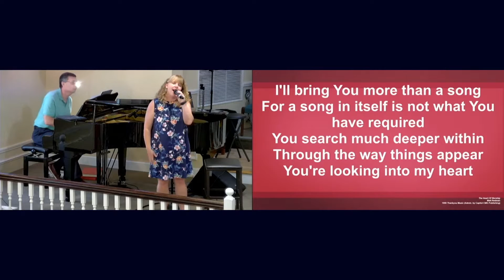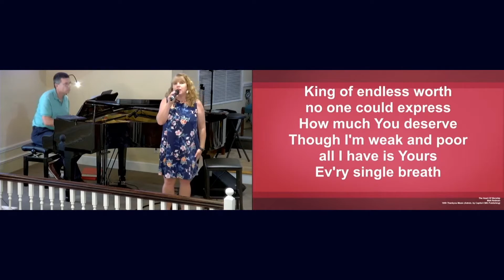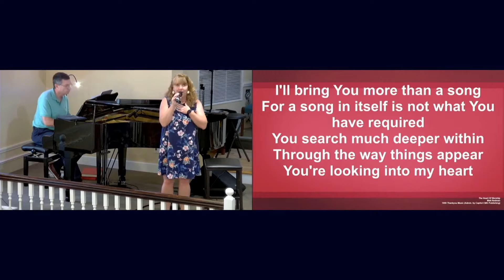'Heart of Worship'